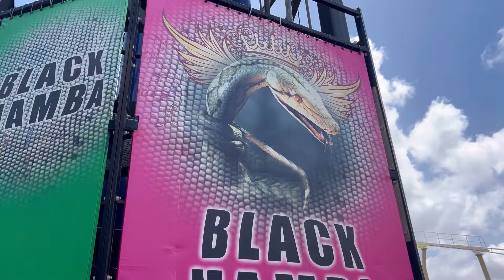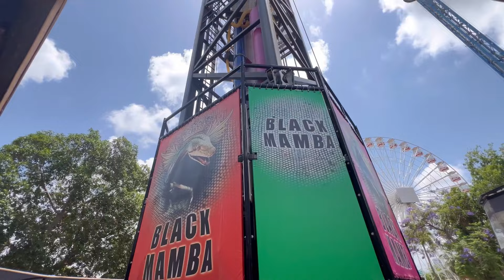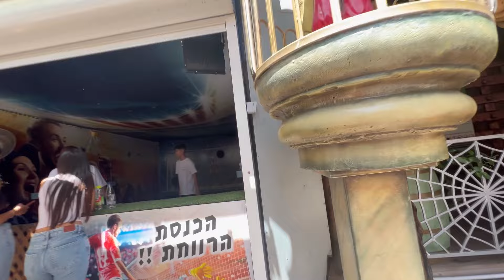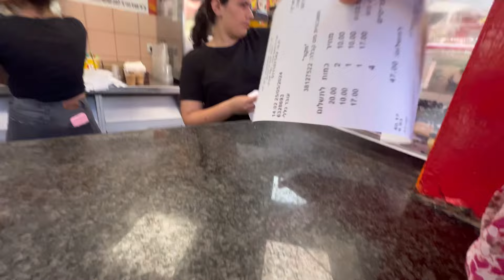lunapark ma khatra ramailo vayo😍😃